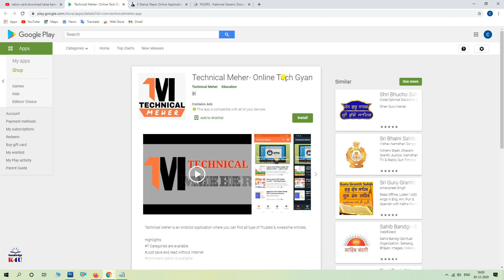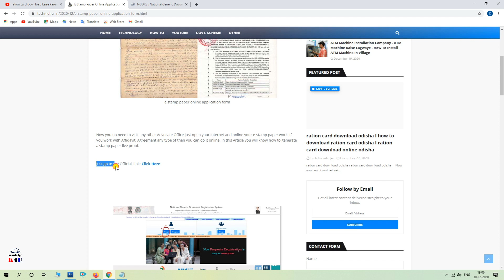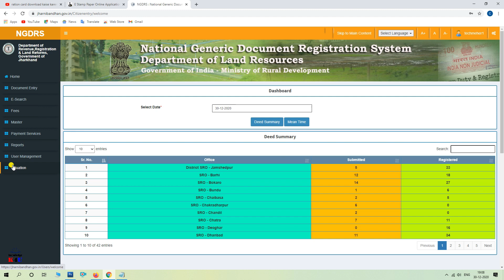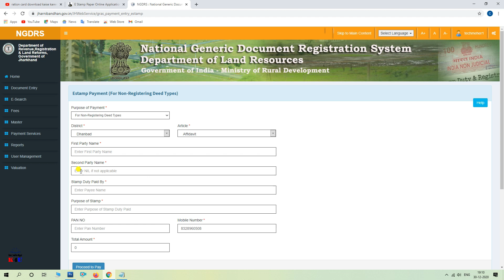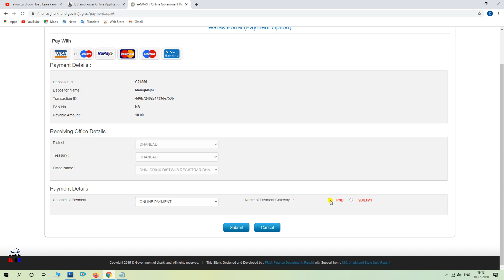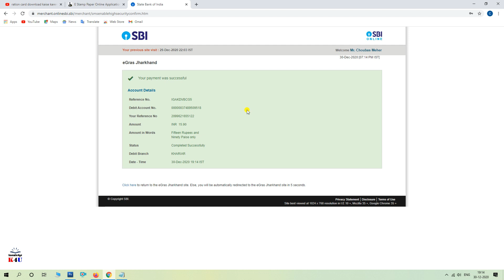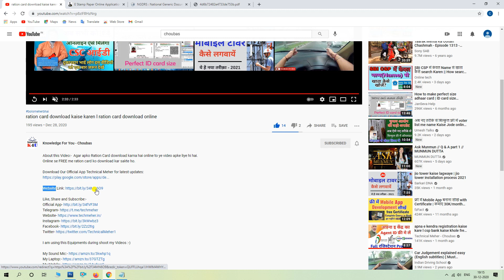e stamp paper online live l e stamp online in india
About this Video:-  How to Online Apply for a E-Stamp Paper. E stamp paper kaise online karen full process bataya gaya hai LIVE Process.

My Laptop
My Mobile
Morpho Device
Mantra Device
Startek Device
My Tripod

About this Channel:- Namaskar Doston Apko is Channel par har tarah ki learning videos milne wali hai. Apko me Computer related, Mobile Related or bhi Technology se judi bahut si video dene wala hun. Kyun ki me Odisha se hun to apko hindi language ke sath sath Odia me bhi kuch video provide karunga. Ummid karta hun apko mere videos se kuch knowledge jarur milega.